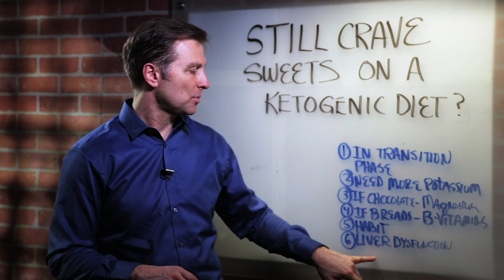Why do You Still Have Sweet Cravings on Keto? – Dr. Berg on Keto Cravings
Support the deeper cause of a slow metabolism: Insulin & Glucose Support (now called Blood Sugar Support)

Dr. Berg talks about ketosis and some people still crave sweets even when they start a ketogenic diet.
1. You may be in the transition phase and it's going to take more time.
2. You may need more potassium (this stabilizes blood sugars)
3. If you enjoy chocolate, consume sugar-free always.
4. If you crave bread - it means you need more B vitamins (nutritional yeast)
5. Liver - your liver may be damaged due to many things and this alone can block ketosis.